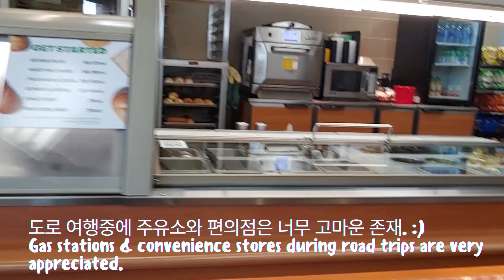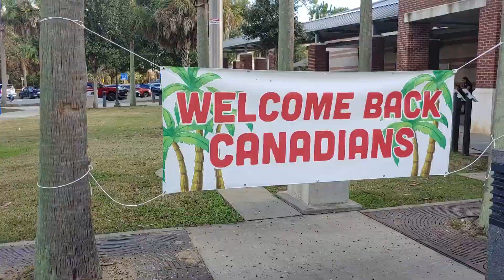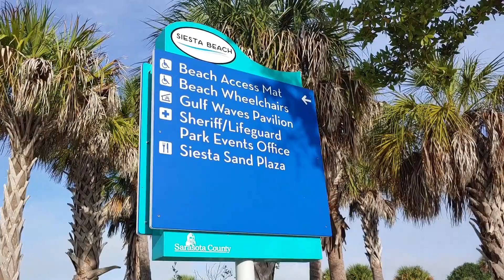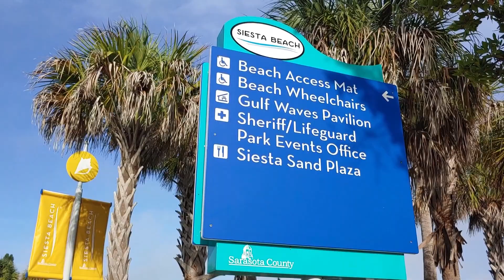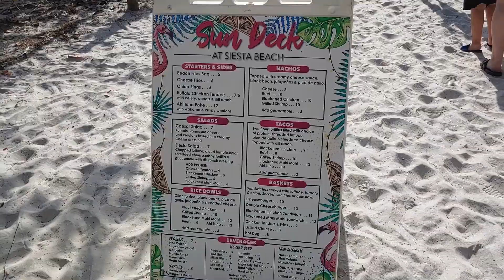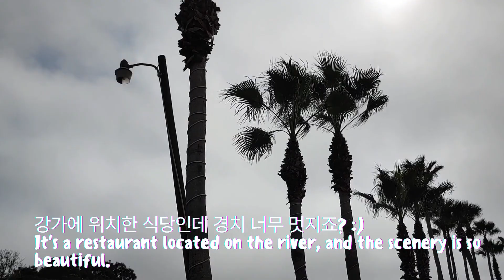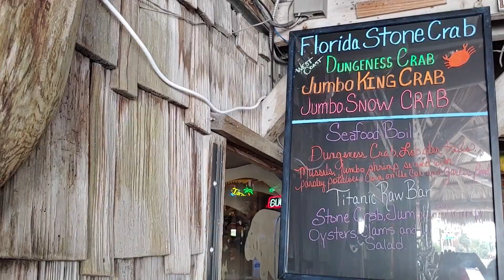미국 일상 브이로그|자동차 여행 |겨울바다| 강가 식당|Road Trip| Beach in Winter| Restaurant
구독 버튼은 시청이 다 끝난후에 누르시길 부탁드려요. 그렇지 않으면 유튜브 알고리즘에 의해 다음날 구독이 자동 취소 될수도 있습니다.